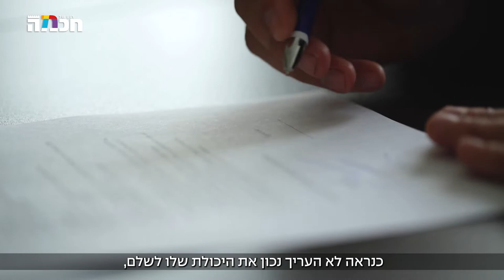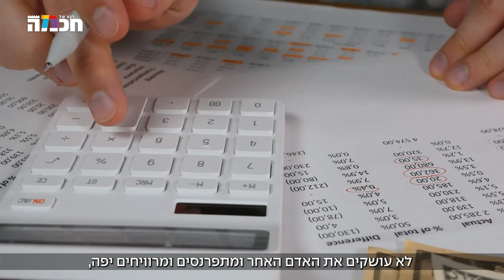עושק בריבית דריבית | הרב שמואל אליהו | רגע של חוכמה | פרשת בהר תשפ"ב